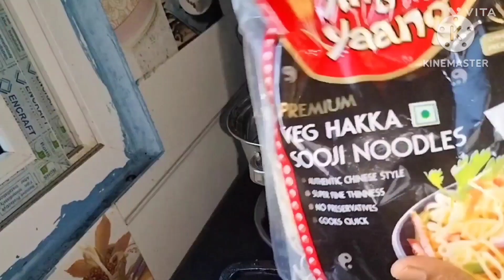Roadside Homemade Chicken Noodles